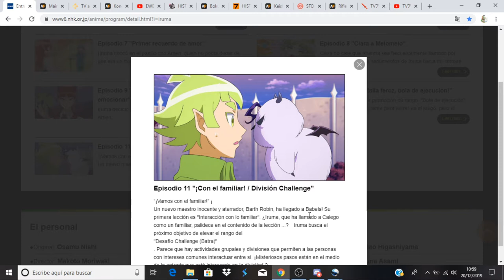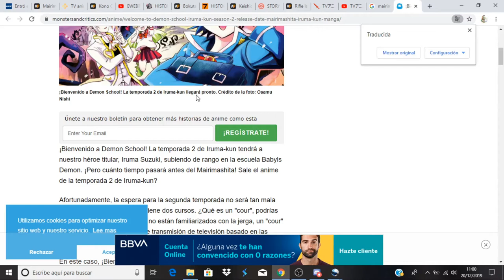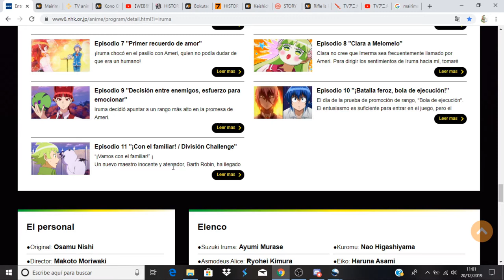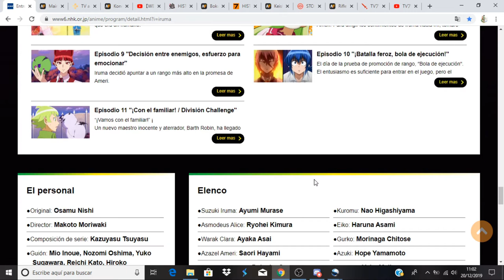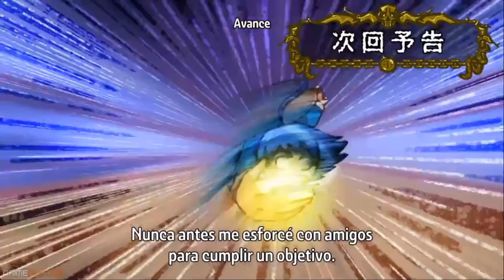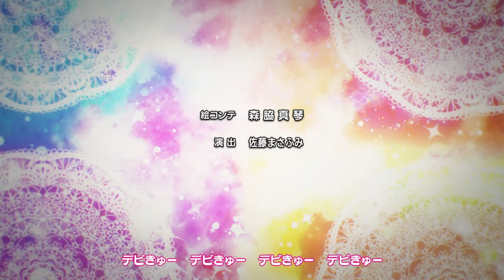Mairimashita! Iruma-kun comentando avance del capitulo 12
Anime Opening and Ending: Mairimashita! Iruma-kun